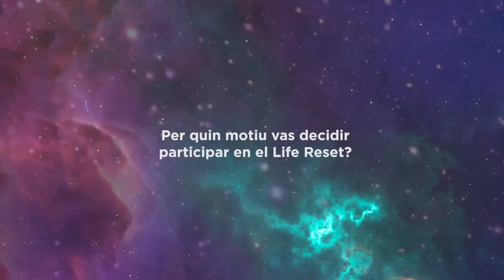Coneix l'opinió de l'Ismael, participant del Life Reset al Cerdanya EcoResort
L'Ismael ens explica la seva experiència com a participant del programa Life Reset. És un novena de 9 dies de salut i benestar on s'aprén noves eines per viure millor des d'una visió integral.

És una mena de retir per transformar la teva vida amb un coach individualitzat que integra aspectes de gastronomia i menjar saludable, cuidar-te de tu en forma de massatges, SPA, etc, activitats físiques (excursions guiades, Pilates), de benestar (ioga, meditació, mindfulness), horticulteràpia, fisioteràpia, contacte amb la natura (fitoteràpia) i complementats amb xerrades sobre temes relacionades amb la vida.

El Life Reset es du a terme al Cerdanya Ecoresort, ubicat al poble mirador Prullans de Cerdanya, a bell mig del Pirineu, a Catalunya.